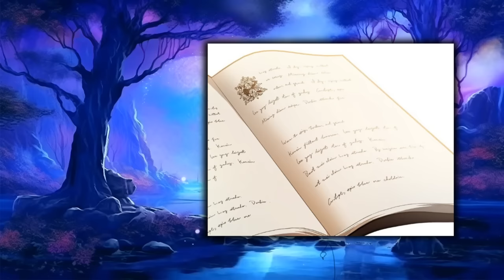In A Past Life Her Father Tortured Her With Experiments In This Life She Needs To Save The World